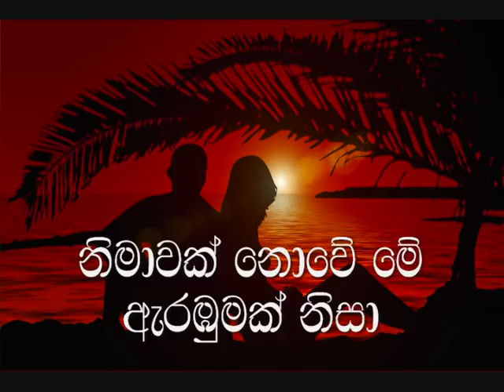Nethin Netha Balala Karaoke